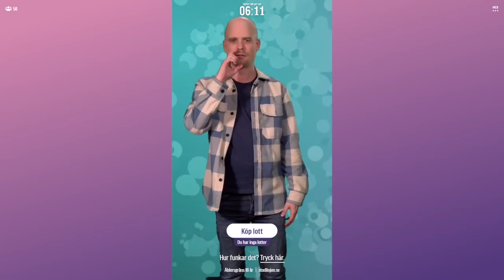Inför BingoLotto Express, 28 april 2022